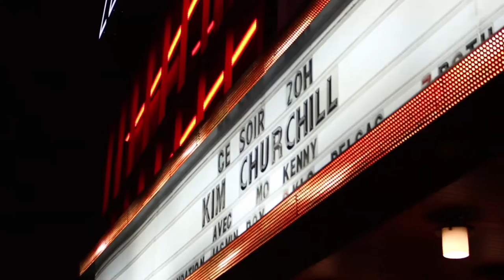Kim Churchill - March 2015 UK Tour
Editor, director : Jason Rodi
Executive producers : Frank Weipert, Félix Brochier

Mar 02 - Borderline, London
Mar 03 - Exchange, Bristol
Mar 04 - The Barrel House, Totnes
Mar 05 - Koola Bar Newquay
Mar 06 - The Bullingdon, Oxford
Mar 07 - Drygate, Glasgow
Mar 08 - Sneaky Petes, Edinburgh
Mar 09 - Cluny 2, Newcastle
Mar 10 - The Deaf Institute, Manchester
Mar 11 - Sunflower Lounge, Birmingham
Mar 12 - The Boileroom, Guildford
Mar 13 - The Forum, Tunbridge Wells